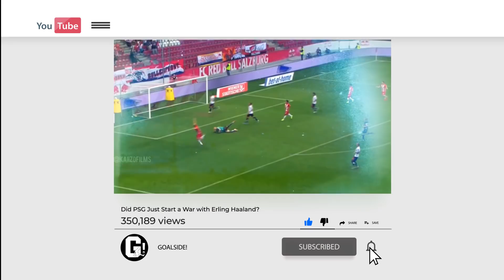Did PSG Just Start a War with Erling Haaland?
Hi there football fans, welcome to Goalside!

Before we start, don’t forget to participate in our lottery for a chance to win $100 Amazon Gift Card! Good luck!